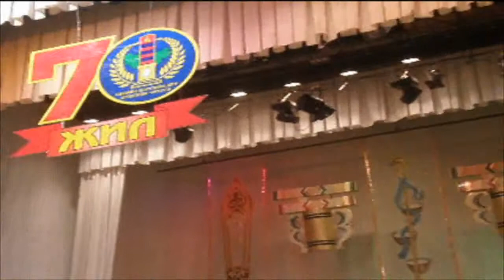Учиртай гурван толгой дуурь-МУСТА Ж.Уртнасан МУГЖ М.Болд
Учиртай гурван толгой дуурь - МУСТА Ж.Уртнасан, МУГЖ Болд
Хилийн цэргийн 70 жилийн ойн тоглолтоос.